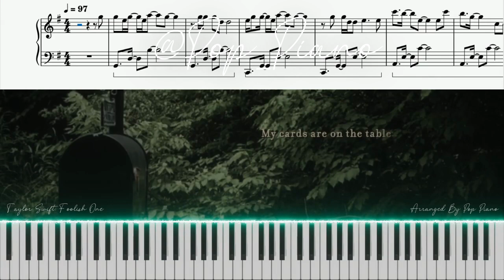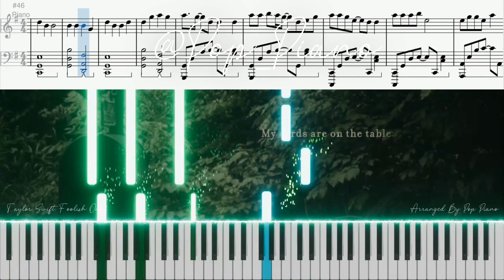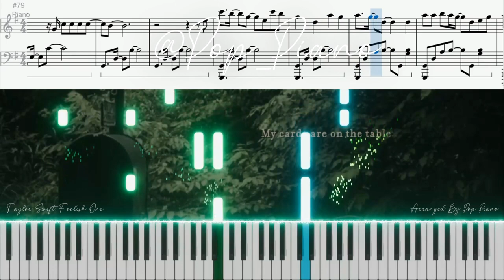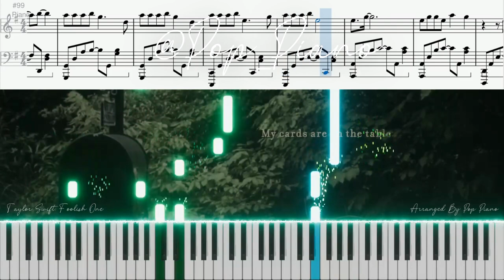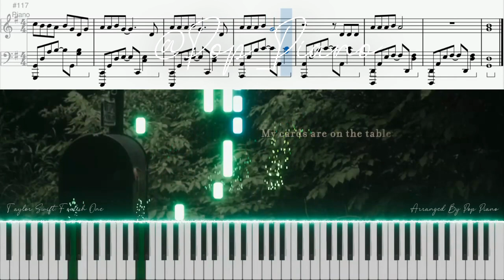Taylor Swift 'Foolish One' (Taylor’s Version) (From The Vault) PIANO TUTORIAL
Instrumental
Cover
Piano
Official
MV
Tutorial
Collection